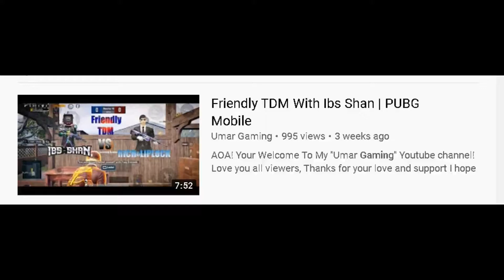RECXON vs UMAR GAMING 1 v 1 Friendly TDM Match | No Hate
Not a challenge just a friendly tdm match.. hope u enjoy ..

GUYzz__THE ONLY THING THAT I NEED IS== YOUR SUPPORT

PUBG ID   ____

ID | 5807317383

IN GAME **GRAPHICS**

1 Smooth_
2 EXTREME
3 COLOURFUL

{RECORDER} = BANDICAM

{THUMBNAIL EDITOR} = PHOTOSHOP cc 2017 ( creative cloud )

LOW SPECS OF MY PC.
1-PROCESSOR________INTEL(R) Core(TM) i5-2500.CPU=(3.30 GHz)
2-GPU/GRAPHIC CARD_______GT 640-3GB-(192-Bit)
3-HARD DRIVE__________=1000GB
4-RAM______8GB DDR3
5-MOUSE______Bloody-J90 RGB GAMING MOUSE
6-KEYBOARD______Dell RT7D50 USB mechanical keyboard

CONTACK ME FOR Thumbnails,Photo Editing,Logo Designs,Gaming Logos,YOUTUBE BANNER/CHANNEL ART . and MORE.